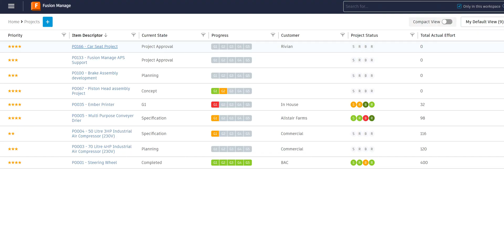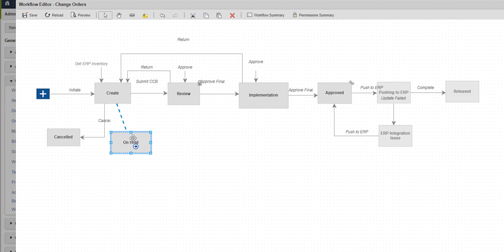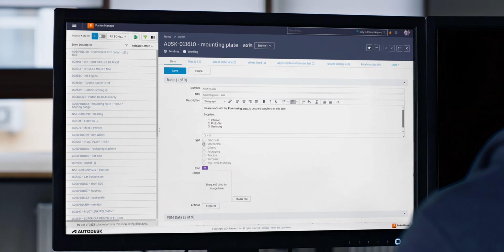Autodesk Fusion Manage Cloud PLM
Autodesk Fusion Manage is a cloud-based product lifecycle management solution that connects your people, processes, and data. It enhances workflows and improves collaboration for everyone involved in product development across your organization and extended stakeholders. With a comprehensive set of configurable PLM processes and an open API for integrations, Fusion Manage gives you the flexibility to start today and expand tomorrow with cloud PLM that adapts to your business.